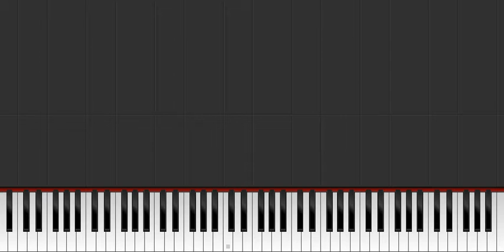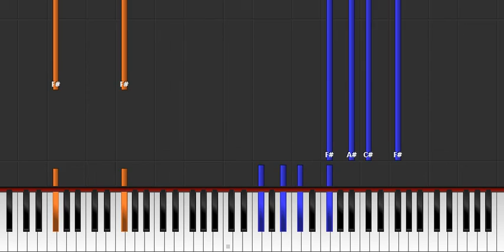Requiem In Fis Moll (Piano Lesson)